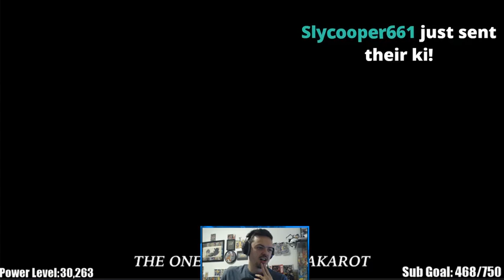RHYMESTYLE REACTION: Dragon Ball Project Z Gameplay LIVE Reveal w/ Seereax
Since I was livestreaming when Dragon Ball ProjecT Z was revealed, this was my entire reaction. SeeReax was also here as well! What do you think about the game?